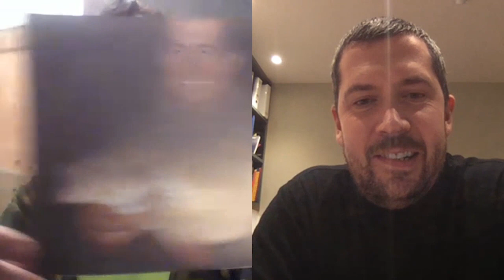Perch UK record. Interview with holder Neill Stephen, sharing fishing tips and tales (SHORT VERSION)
Perch UK record - Interview with holder Neill Stephen, sharing fishing tips and tales - shortened to 12mins, full chat also available on our channel.

FISHIN ADDICT chats to big fish specimen angler and Drennan Cup holder Neill Stephen. He reveals top fishing tips and shares tales about catching the UK perch record (6lb 3oz).